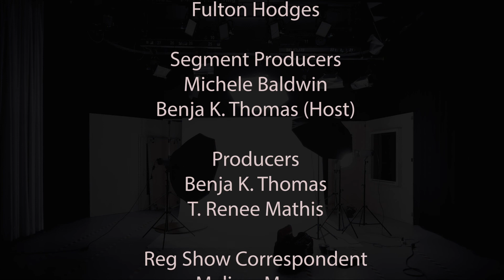Ep 11 Mens Voting Summit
Ep 10 Men's Voting Summit here on YouTube with An Actors Life: the Series Rewind.

Guest Hosts:
Warner J. Millier - solidierstory Broadway
Brandon Brice - straightalk Host
David Deblinger
Gil Tucker soliderstory NEC
Fulton C. Hodges

Host/Creator/EP Michele Baldwin
Host/Producer Benja K. Thomas
Producer T. Renee Mathis
Show Correspondant Malissa Myers